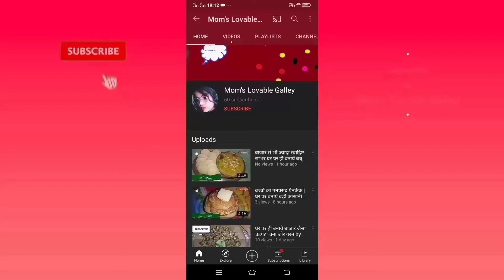pav appam recipe पाव से बनाएं स्वाद से भरपूर अप्पम by mom's Lovable Galley